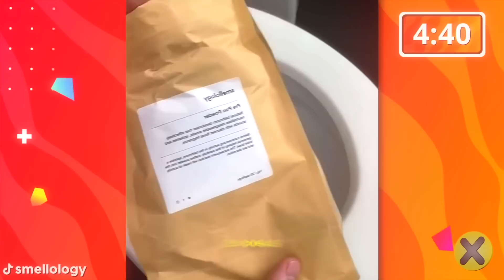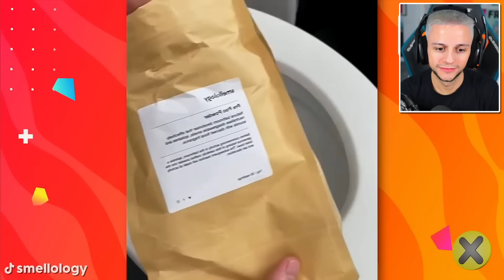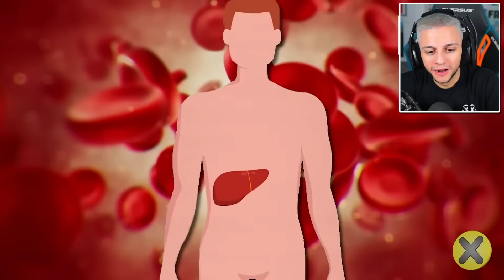COSAS QUE NO SABÍAS HACE 5 MINUTOS #5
25 COSAS QUE NO SABÍAS HACE 5 MINUTOS #5